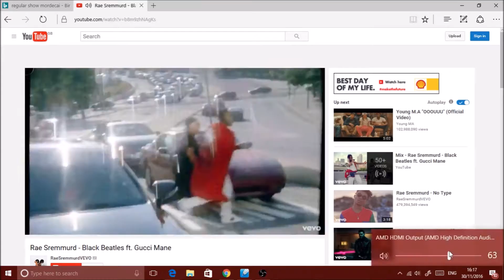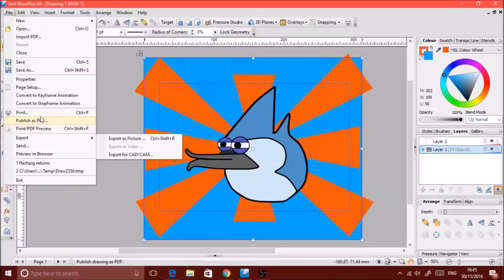SPEED ART | REGULAR SHOW MORDECAI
hey guys I decided to draw mordecai from regular show hope you guys like it and I'm starting a new playlist with all my speed art I do